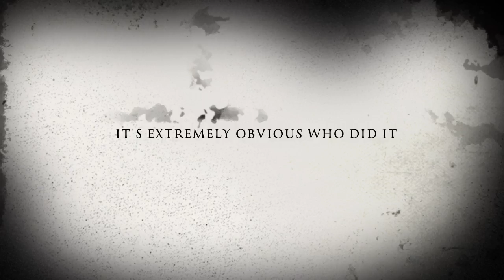The Sock Stealing Fairy Trailer